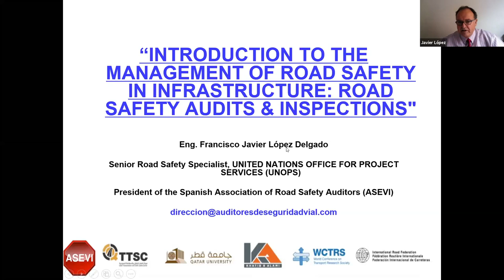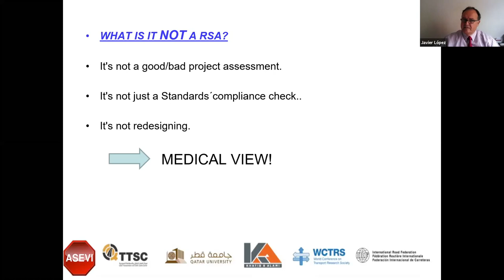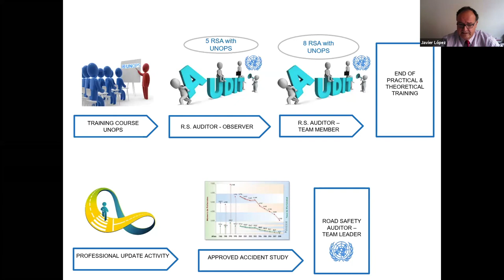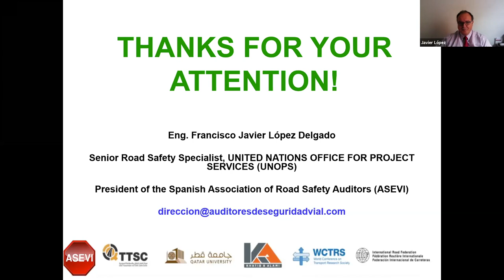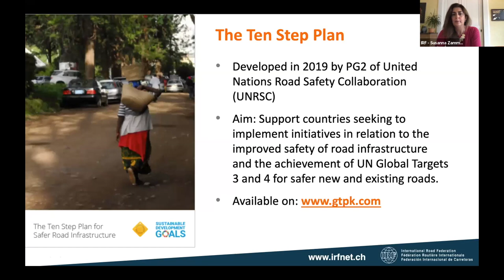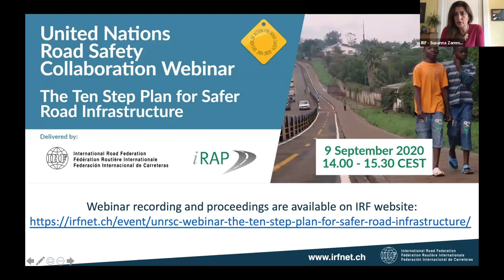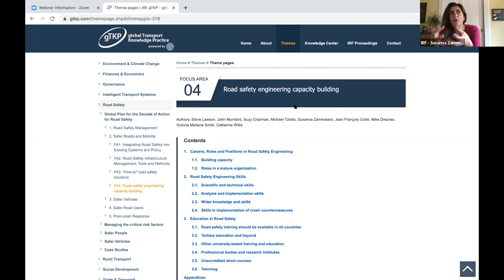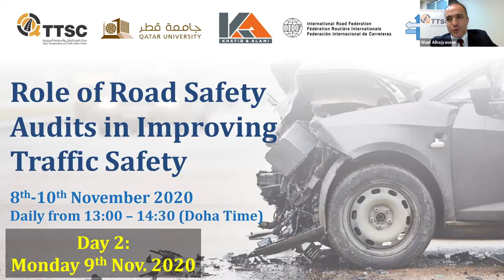Technical Workshop on “Role of Road Safety Audits in Improving Traffic Safety” - 08 Nov 2020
Road Safety Audits (RSAs) are one of the main risk assessment tools that can be applied at successive stages of road planning, design, and operations. This online technical workshop aims at building the understanding of the importance and benefits of RSAs. Furthermore, it provides basic information on the scope and procedure of RSAs as well as the role and skills of the RSA team.
This workshop is organised as a series of three webinars held the 08, 09 and 10 November 2020.